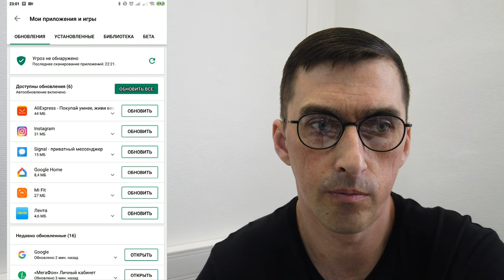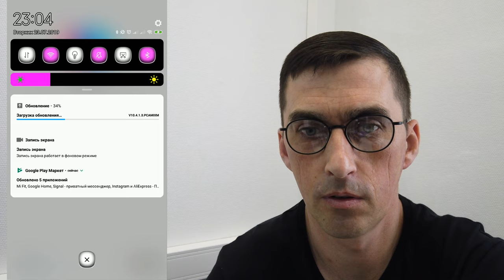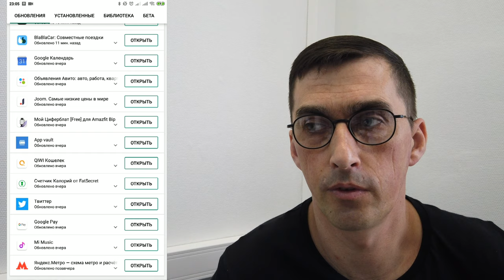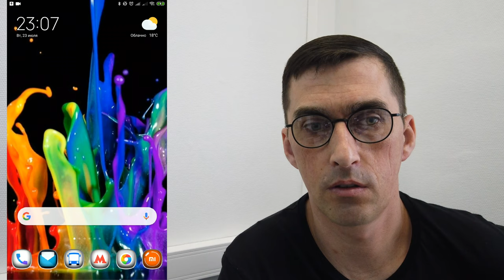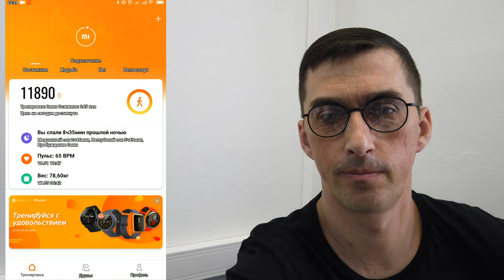MIUI 10.4.1.0 Global brings stable Android Pie to the Xiaomi Mi 6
мой vlog
MIUI 10.4.1.0 Global приносит стабильный Android Pie в Xiaomi Mi 6
Xiaomi выпустила Mi 6 в 2017 году в качестве своего флагманского устройства, а смартфон работал на MIUI 8 на базе Android 7.1.1 Nougat. За последние два года Xiaomi обновила Mi 6, по крайней мере, одним дополнительным обновлением Android и двумя обновлениями MIUI. MIUI 10 был выпущен для смартфона в августе прошлого года, а обновление базировалось на Android 8.1 Oreo. Мы очень хорошо знаем, что Xiaomi любит проводить четкое различие между обновлениями MIUI и дополнительными обновлениями Android, а также отдавать приоритет первым. Будучи двухлетним устройством, оно заняло низкую позицию в списке приоритетов для обновления Android Pie, и Xiaomi даже отказалась от его поддержки, полагая, что оно уже принесло последние функции через обновления MIUI.

Xiaomi Mi 6 XDA Форумы

После отрицательного отзыва пользователей решение было пересмотрено, и Xiaomi пообещала предложить обновление для Mi 6. В конце концов, первое бета-обновление MIUI для Mi 6 в Китае было выпущено через два месяца, то есть в апреле 2019 года. В прошлом месяце глобальное Варианты Mi 6 также получили возможность попробовать Android Pie с глобальной бета-версией MIUI. Это была одна из последних глобальных бета-версий MIUI с тех пор, как Xiaomi закрыла свою глобальную бета-программу с июля, чтобы сосредоточиться на обновлениях для широкого каталога смартфонов.

После достаточной оценки компания наконец-то выпустила стабильное обновление Android Pie для Xiaomi Mi 6. Это обновление с номером сборки 10.4.1.0 предназначено для глобальных подразделений флагмана Xiaomi. Пользователи могут не увидеть никаких эстетических изменений в обновлении, поскольку поверх него работает MIUI 10.

Если у вас есть Xiaomi Mi 6 и вы не хотите ждать глобального выпуска, вы можете получить полный ZIP-файл прошивки (1,6 ГБ) по ссылке для загрузки и установить его, выбрав пункт «Выбрать пакет обновления» в меню «Настройки» «О программе». Телефон Обновление системы. Если вы не видите опцию, нажмите 10 раз на иконку MIUI 10, и опция появится. Кроме того, вы можете загрузиться в recovery и оттуда прошить обновление ZIP.

Xiaomi launched the Mi 6 in 2017 as its flagship device and the smartphone ran on MIUI 8 which was based on Android 7.1.1 Nougat. Over the last two years, Xiaomi updated the Mi 6 with at least one incremental Android update and two MIUI updates. MIUI 10 was released for the smartphone last August and the update was based on Android 8.1 Oreo. We know very well that Xiaomi likes to keep a clear distinction between its MIUI updates as well as incremental Android updates – as well as prioritize the former. Being a two-year-old device, it sat low on the priority list for an Android Pie update and Xiaomi even mulled dropping support for it, reasoning that it had already brought the latest features via MIUI updates.

Xiaomi Mi 6 XDA Forums

After negative feedback from users, the decision was revisited and Xiaomi promised to offer the update for the Mi 6. Eventually, the first MIUI beta update for Mi 6 in China was rolled out two months later i.e. in April 2019. Last month, the global variants of Mi 6 also got the opportunity to taste Android Pie with the global MIUI beta. This was one of the final global MIUI betas since Xiaomi shut its global beta program starting July to focus on updates for the wide catalog of smartphones.

After sufficient evaluation, the company has finally rolled out a stable Android Pie update for the Xiaomi Mi 6. This update with build number 10.4.1.0 is for global units of the Xiaomi flagship. Users may not see any aesthetic change with the update since MIUI 10 runs on top of it.

If you own a Xiaomi Mi 6 and don’t want to wait for the global rollout, you can grab the full firmware ZIP 1.6GB  from the download link and install it by selecting the “Chose update package” option from Settings About Phone System update. If you don’t see the option, tap 10 times on the MIUI 10 icon and the option will appear. Alternatively, you can boot into recovery and flash the update ZIP from there.